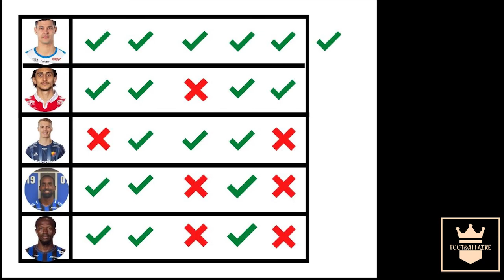Elias Andersson " Jag mötte Iheanacho från Leicester City och han blev utsedd till bästa spelaren"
Elias Andersson från Djurgårdens IF
Berättar om sin uppväxt och klubbar han tillhört och när han var med och tog VM brons med svenska U17 Landslaget.